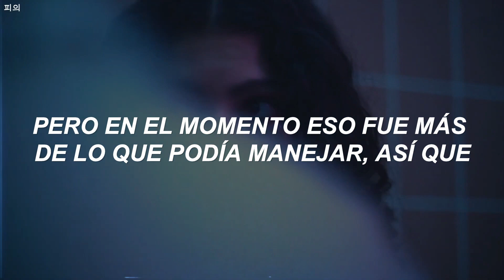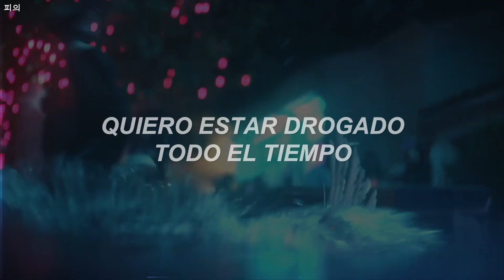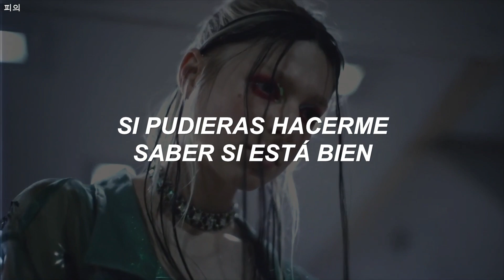The Neighbourhood - You Get Me So High (Subtitulado en Español) | Euphoria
lyrics:
Hope you don't regret it
I pushed a lot back but I can't forget it
We never got the credit
Nobody seemed to hear us, but we said it
Neither of us planned it
And for a long time I took it all for granted
I really thought we had it
But at the time it was more than I could manage, so
If we can leave it all behind us
And meet in-between
It would get me so
I wanna be high all the time
Would you come with me?
Wish I didn't doubt it
I wish I never ever told you all about it
But I just had to let you know
I never meant to hurt you though
I had all my motives
I didn't know they wouldn't mix with your emotions
I just had to reach my goals
Never knew I needed you though, so
If we can agree to disagree, yeah
Then keep on reaching
It would get you so
Used to stick together
You're my best friend, I'll love you forever
It doesn't matter if we're never rich or famous
If you can just let me know if it's okay
To call you when I'm lonely